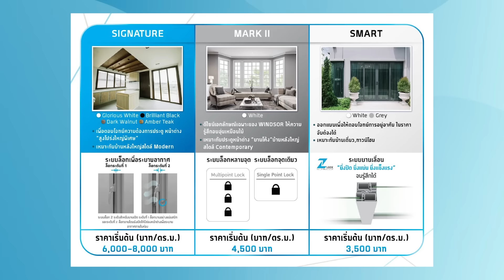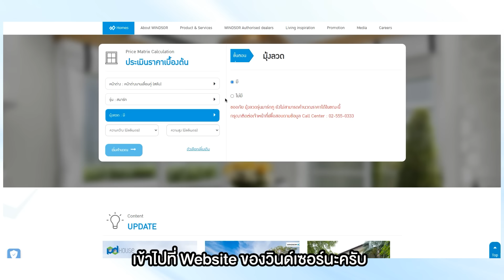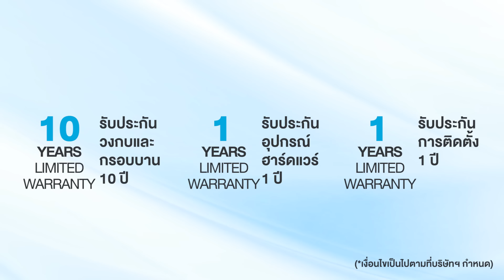จบทุกปัญหา ด้วยประตูหน้าต่างไวนิล WINDSOR | คุยกับลุงช่าง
ไวนิล เป็นโพลิเมอร์เกรดพิเศษที่มีการผสมสารเสริมคุณสมบัติเพื่อให้ทนต่อแสงแดด ความร้อน จึงมีความทนทานมากกว่าพีวีซีและพลาสติกทั่วไป เป็นวัสดุทางเลือกทดแทนไม้จากธรรมชาติที่มีประสิทธิภาพสูง จึงเป็นการช่วยลดการตัดไม้ทำลายป่าได้เป็นอย่างดี

     โดย WINDSOR ได้คิดค้นนวัตกรรมระบบประตู หน้าต่างที่ทำจากไวนิลสูตรพิเศษที่ทำให้วัสดุ ทนทาน ต่อแสงแดด ความชื้น ปลวก และสารเคมี มีการผสมสีลงในเนื้อวัสดุ จึงไม่ลอกล่อน ซีดจาง ไวนิลไม่บิด กรอบ หรือแตก อีกทั้งยัง ใช้พลังงานในการผลิตต่ำ สามารถนำกลับมารีไซเคิลได้ และช่วยทดแทนวัสดุธรรมชาติ

Line : @windsorofficial